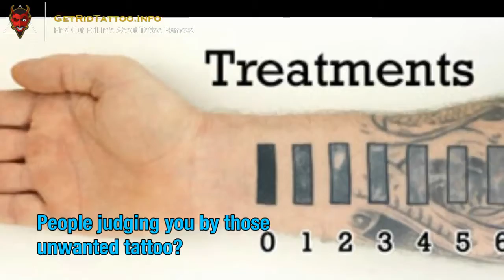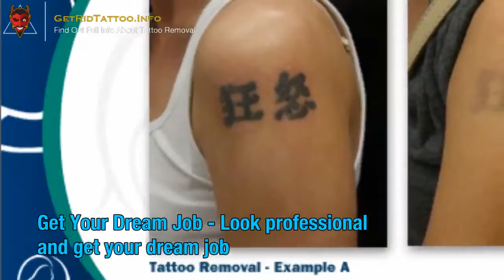Laser Treatment For Tattoo Removal – Everything you must to learn about tattoo remove.